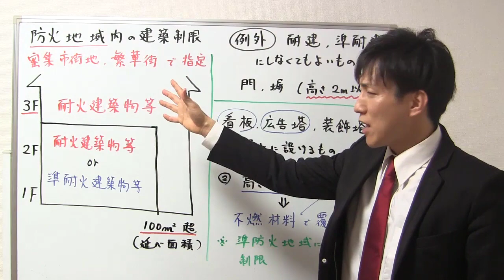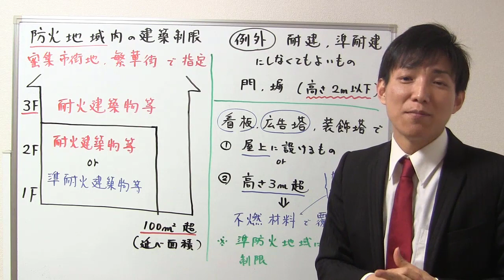【宅建：建築基準法】防火地域内の建築制限【宅建通信レトス】